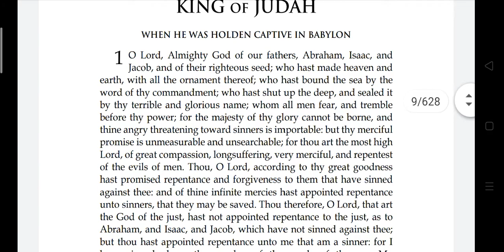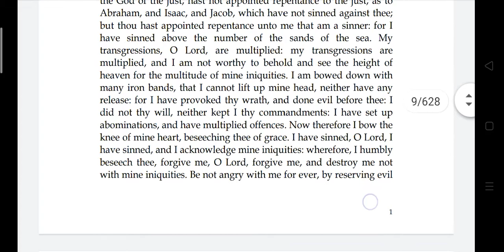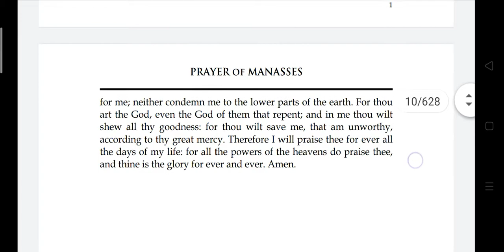Anaginoskomena - The Prayer of Manasses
The Prayer of Manassehor, The Prayer of Manasses, King of Judah
Doa Manasye, Raja Yehuda